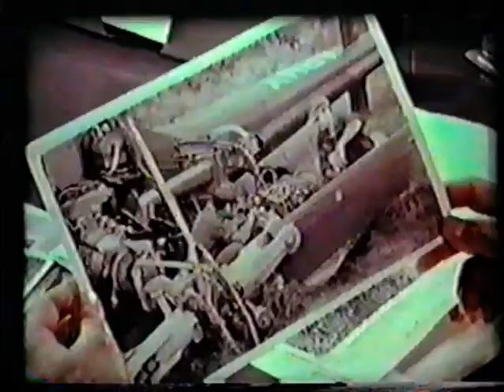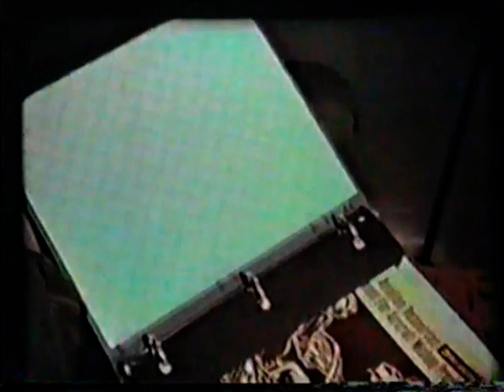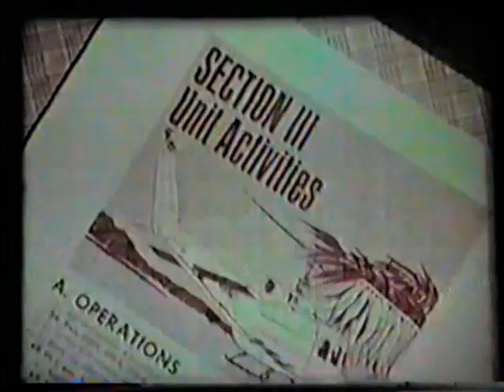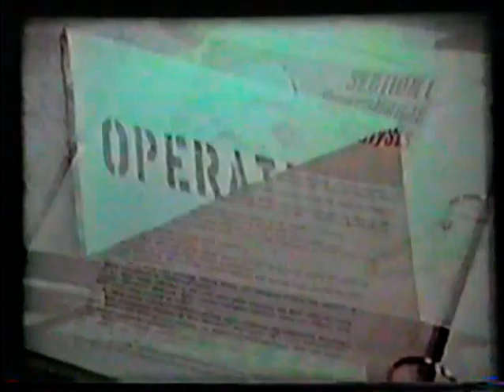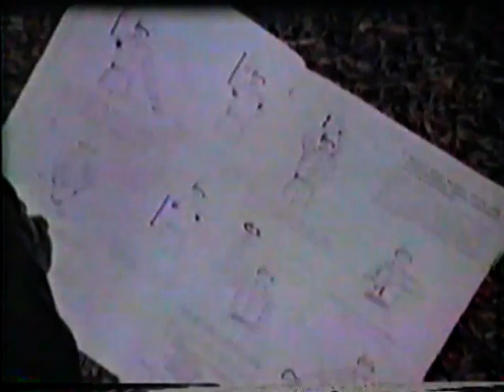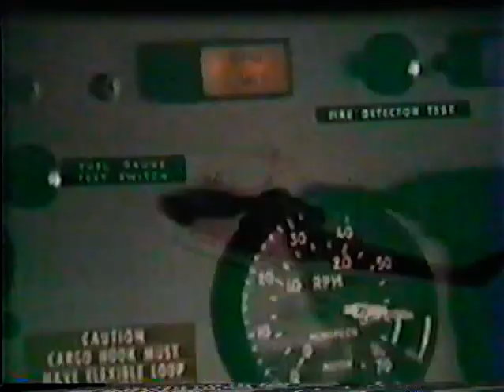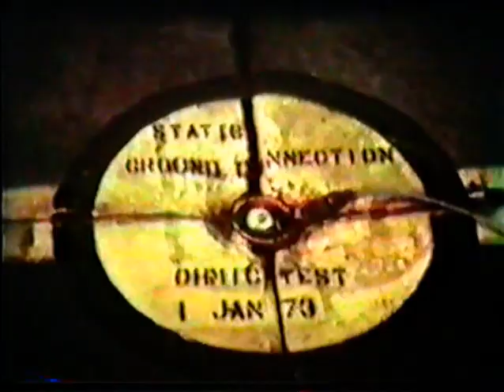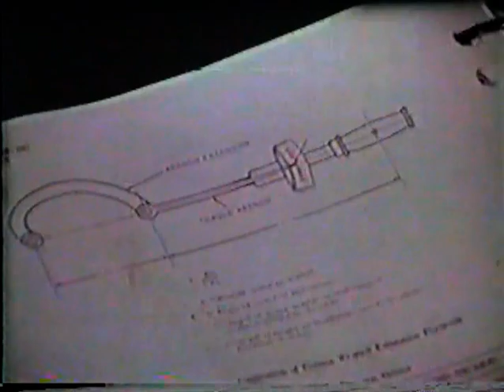How to Fly Helicopter Tape 9 1